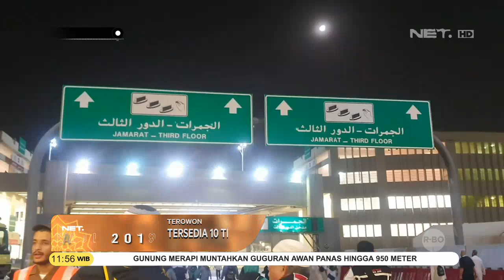Askar Pantau Pergerakan Jemaah di Terowongan Mina NETHAJI2019 - Warna Warni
Saksikan info berita ter-update di:
IPOP: Senin-Sabtu pukul 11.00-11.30 WIB
WARNA-WARNI: Senin-Sabtu pukul 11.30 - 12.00 WIB
NET 24: Senin-Sabtu pukul 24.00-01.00 WIB